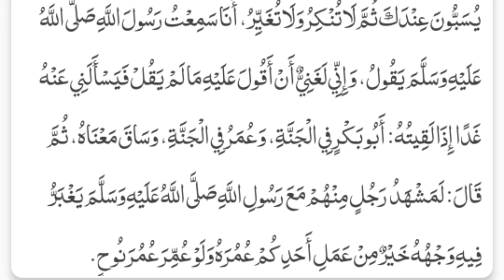(23) Muntakhab Ahadees. Abu dawood No 4650. Inamur Rahman